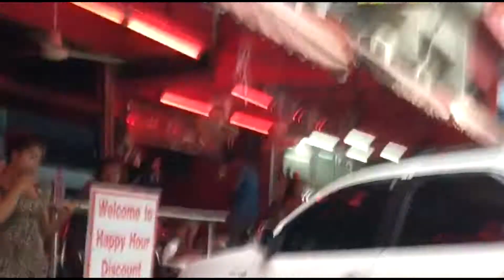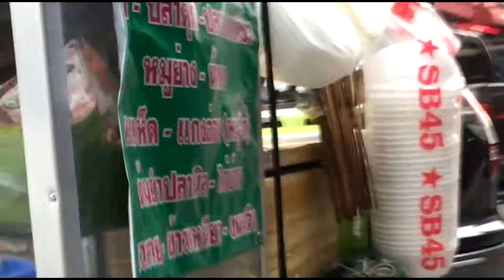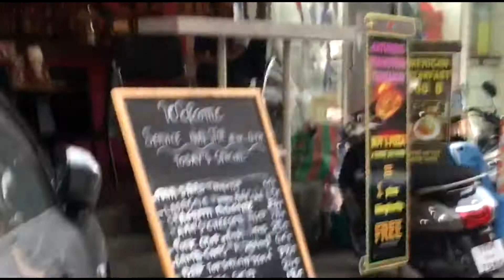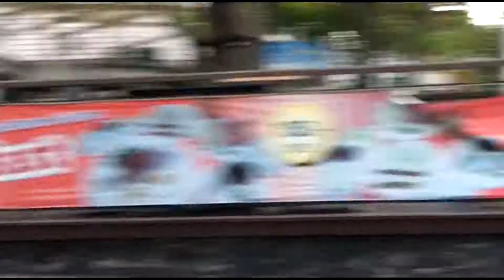Pattaya Soi 6 Bar Girl September 2016 vol2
Pattaya Soi 6 Bar Girl September 2016
Daytime from 2nd road to beach road